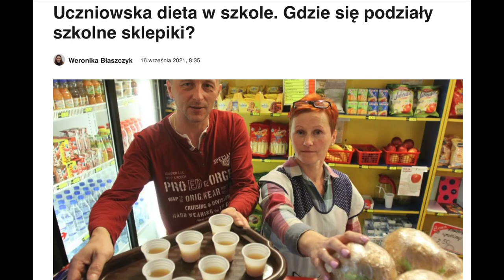DONUTY EKIPY a kostka toaletowa - kto ma racje? *dietetyk ocenia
Katarzyna Bosacka twierdzi, że w składzie DONUTÓW EKIPY znajduje się barwnik występujący w kostkach do toalet. Jaki jest naprawdę skład pączków Friza i czy po DONATACH EKIPY zaczniemy świecić / czy są zdrowe?
Jestem dietetykiem i oceniam donuty ekipy.